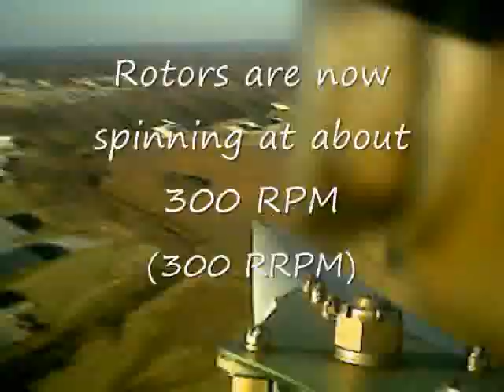Leading Edge, Rotorblade In Flight, Rotorhead View eDVR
This edited video was taken with a $60 eDVR solid state rechargeable USB video camera AN-Duct Taped to a rotorhead. The video shows the leading edge of my Twinstarr's 30 foot SportRotors from taxi to flight in the pattern.